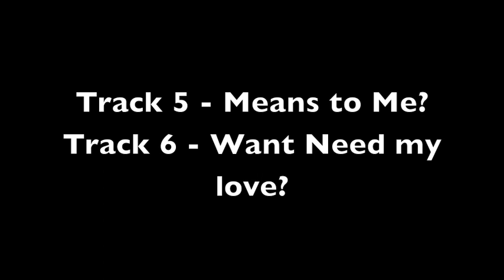Powertools Part 1 IDs Needed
IDs Needed please help me identify these classic house tracks from the 1990's these were played during the powertools sessions with Richard Humpty Vission, Dj Enrie and others...